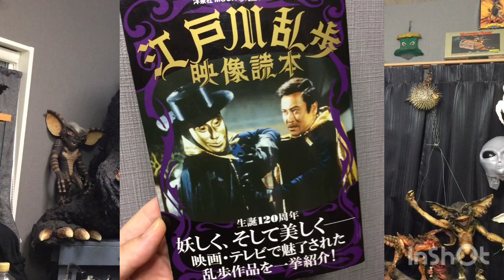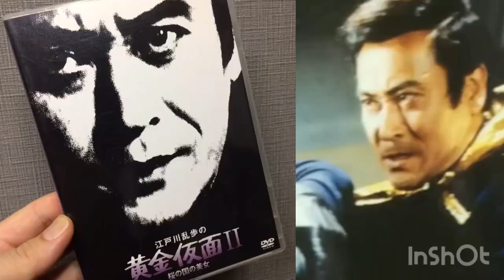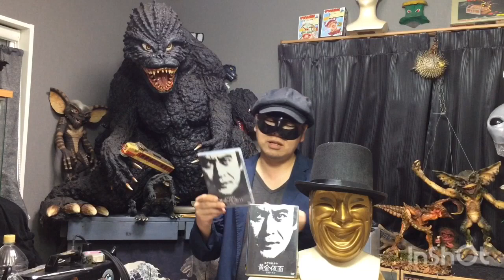江戸川乱歩の美女シリーズ の勧め！ ①天知茂の存在 ②テーマ曲③昭和の独特の演出 演技力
【誤り】あのテーマ曲は黄金仮面2以前の【黄金仮面のED】から使用されておりました。
誤認しておりました。

土曜ワイド劇場 【 江戸川乱歩の美女シリーズ】 再放送で衝撃を受けた、大好きなドラマ でした！        特に 黄金仮面そして、天知茂さん演じた明智小五郎は、昭和の時代でなければ作れなかった！

□参考 洋泉社 MOOK
【江戸川乱歩 映像読本】

DVD 【江戸川乱歩の美女シリーズ】

◆（空想造形職人ヒロ ）の作業場
通称【ヒロの間】
そこでは、 粘土で作った造形 作品
妖怪、宇宙人、未確認生物
UMAをご紹介！

他にも、プラモデル、フィギュア
本（児童書 ホビー雑誌）など、
個人的に大好きなコレクションを
個人的な主観 趣味趣向で
雑多にご紹介するチャンネルです！

✴︎【中沢健のUMA.オカルトチャンネル】
私の作業場にてインタビューを受けました。
以前、目撃した
【真っ黒クロスケ】らしき物を語らせて頂きました。

【仕事 活動】
◾️2003年 （株）ジュンプランニング
グレムリンストライプ 18インチ ソフビ フィギュア
原型製作

他、デザイン 造形製作 販売

【メディア】

◾️2009年 TBS キミハ ブレイク 【秘密結社 マユツバ】
チュパカブラ 他 作品画像提供

◾️2009年 フジテレビ 【人志松本の〇〇な話】
河童 立体像 提供

◾️2013年 テレビ東京 ドラマ24 【なぞの転校生】
宇宙人 ミュータント 立体像 提供

◾️BSファミリー劇場 緊急検証シリーズ
 【未確認生物の飼い方】 河童 画像提供

◆空想立体工房cooboo.cocolog-nifty.com